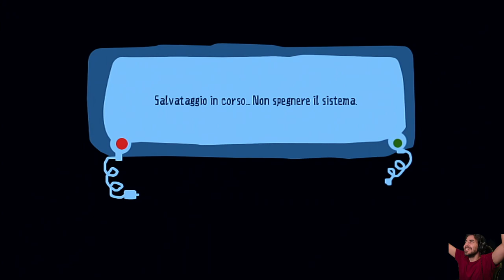Piovono Polpette (PS3) -Atto 6- RCDDSMFL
HI HI People of Youtube! Benvenuti su Piovono Polpette per PS3!